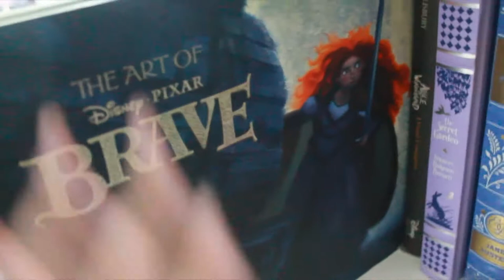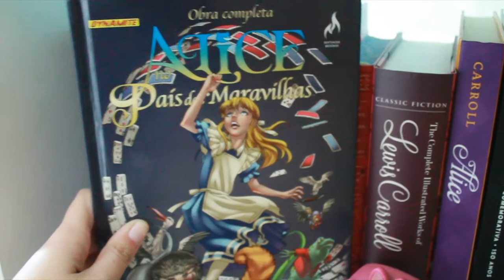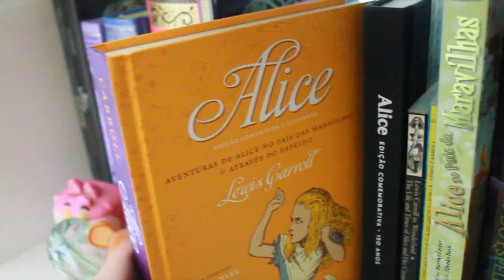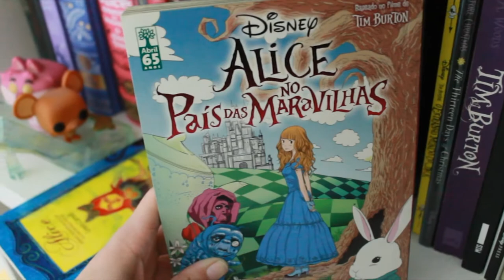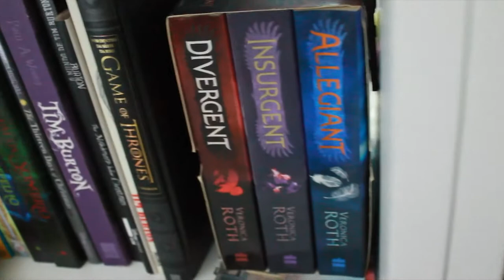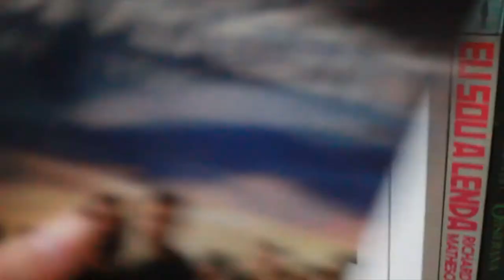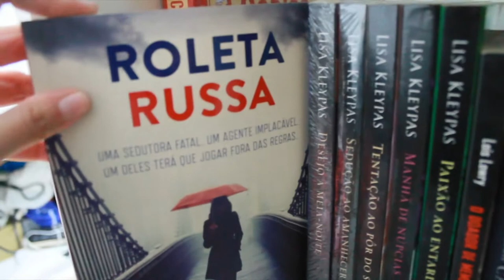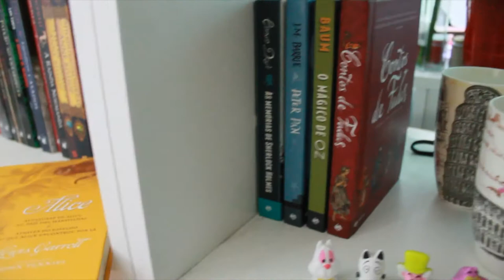Bookshelf Tour - Estante de Nichos - Parte 2 | Steh Barbosa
Continuando pelo bookshelf tour da estante, vem conhecer as próximas prateleiras!